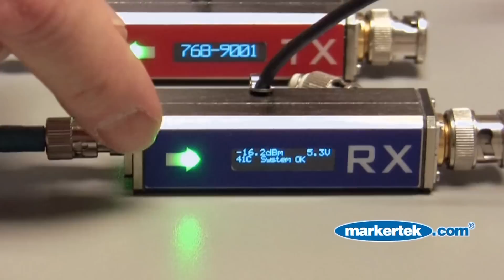Advanced Fiber Products Video Media Converters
The MC2 1.5 Gbps HD BNC to ST fiber optic video media converters from Advanced Fiber Products extend distance of uncompressed digital video over singlemode fiber up to 30km. The transmitter converts the 75ohm coaxial BNC video input to ST optical and the receiver converts it back to BNC coaxial output.

The MC2 3Gbps 3G BNC to ST fiber optic video media converters from Advanced Fiber Products extend distance of uncompressed digital video over singlemode fiber up to 25km. The transmitter converts the 75ohm coaxial BNC video input to ST optical and the receiver converts it back to BNC coaxial output.

With an easy to understand OLED display, operating parameters such as optical power, temperature and voltage may be read in the alphanumeric display.

The kits each include a TX, RX, 2 power supplies and a case.